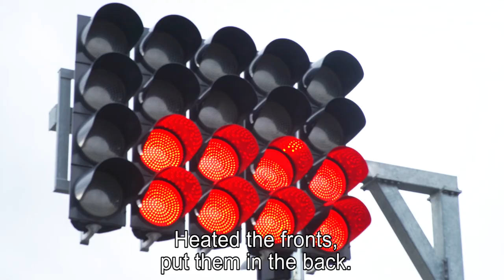TCR Europe 2020 finale! Action races in Jarama circuit with Tom Coronel in Honda Civic Type R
TCR Europe finale! Action races in Jarama with Tom Coronel in the Honda Civic Type R
A good end of the TCR Europe Series season for Tom Coronel

JARAMA (7 November 2020) – With the Honda Civic Type-R TCR, sporting the familiar red-and-yellow DHL colours and run by Belgian team, Boutsen Ginion Racing, Tom Coronel participated in the final race weekend of the TCR Europe Series season. In spite of 60 kilograms of additional weight, the result of Coronel’s pair of podium finishes at the Spa-Francorchamps circuit and his second place in qualifying at the same venue, he was able to battle nicely in the two races at the Jarama circuit near the Spanish capital of Madrid. Coronel finished seventh in the second race, having been classified 14th in the opening competition. “In both races, I had some nice battles. In the second race, I was the fastest Honda driver and also the best-placed Honda driver. I really enjoy racing in this series although I was only able to participate in three events this season,” Coronel said.

Coronel got his weekend at Circuito del Jarama off to a good start: “First free practice got underway at a track that was partly wet, partly dry. There, we were on the pace and we were at the top of the timing screens or in second place for a long time. As the track dried out more and more, we were also struggling more. That also became apparent in second free practice and in qualifying. The 60 kilograms of additional weight I had on board really had its effect. We had expected to be a little bit more competitive. The track is quite twisty, which apparently suited the other competitors as well.”

In the first race, there were some fierce battles including the necessary bodywork contact. Coronel was in the middle of the action, as he reported: “The track was still half damp, but I started with four slick tyres. It was a bit chaotic. Somebody already hit me in the first corner and I dropped back five places right away. It seemed as if everybody was hitting each other and I was right in the middle of it. At the end of the opening lap, I was hit once again in the final corner, after which I lost another five places. There were two safety car interventions and I was able to overtake another two or three drivers, but all in all, I was hit three times and was almost facing the wrong way three times as well. Eventually, I was classified 14th.”

In the second race, Coronel opted for a pair of slicks on the front axle and two rain tyres on the rear axle as the track still wasn’t fully dry. “I had a very good start, was able to move up really nicely right away,” Coronel reported. “I had some nice battles, among others with Baert and Nagy. Baert was still in contention for the championship title, so I didn’t make life too difficult for him. We were in a nice group from fourth to seventh place and I was seventh across the finish line.”

Moroccan Mehdi Bennani concluded the season as the new champion. “Congratulations to him. Of course, I have known Mehdi really well for many years from the world championship,” Coronel said. “I really enjoyed racing in the European series, there is really some nice racing here, much different than in the world championship. This weekend, things were going really well, a nice end to the season and as far as I am concerned, I definitely want to race here again next year!”